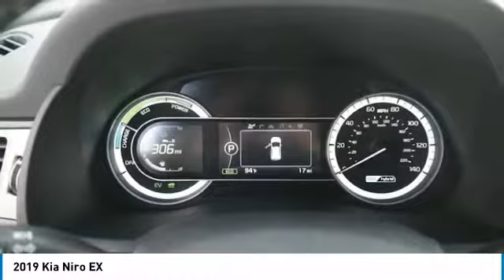2019 Kia Niro 2019 Kia Niro EX FOR SALE in Kingwood, TX K5312248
Stop in today for a test drive of this N 2019 Kia Niro

Pick up this  2019 Kia Niro, available today at Parkway Family Kia. This could be the one you've been searching for.